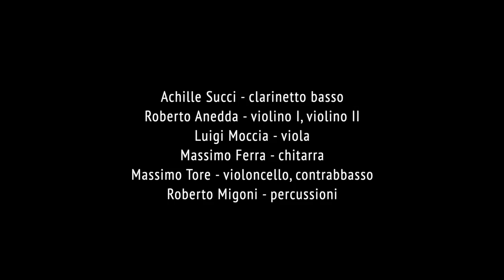Apri la mente 1 by M.Ferra